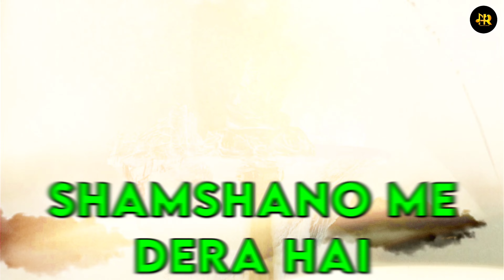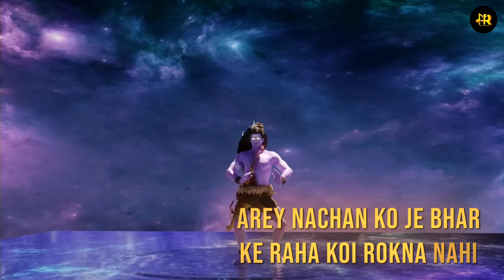Fookunga Maal || Haiderpuriya || New Bhole Baba Song 2024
Make Reels on This Sound :-

Title :- Fookunga Maal || Haiderpuriya || New Bhole Baba Dj Song 2024

🎵 Audio Credits

Singer - Haiderpuriya
Lyrics & Compose - Haiderpuriya
Some Verse Given By - Gautam  Mishra

Song Lyrics :-

1 - Aaj Fookunga Main Maal Mujhe Rokna Nahi , Aankhe Ho Jayegi Bhand Mujhe Tokna Nahi , Mahakal Ki pujari hai Ye sari duniya , teeja nain khul jaye to koi chokna nahi ….
Bolo Bam Bam Bhole Bhole , Kash Maro Haule Haule , Sabki Hain Ankh Chadhi , Ganje Ki Kami nahi hai jitna bhi pina pilo ganje ki kheti hai padi ..

Bam Bhole Bam Bhole Bhole , Bam Bhole Bam bhole bhole , bam bhole bam bhole bhole bam , bhole ka le naam khich ke maar chillam tu ankh mich ke mit jayenge tere sare gam ..
Music ……

Chand Mund ki mala pehne bhoot bhayankar lera hai , tu kailasho ka vasi hai tera shamshano me dera hai - 2

Shamshano me deta hai Mere bhole…… Shambhu Shambhu mere shankar…..
2-: Main Aaj Piyunga paper paper roll karke , koi joint badhado pass usme ganja bharke , main aaj piyunga maal mujhko rokna nahi , mere kaan pe kutto ki tariya bhokna nahi..

Main verse :- aaj fookunga main maal …..

3 :- Koi Bole shankar kailashi , koi mahakal tujhe bole hai .. mahakal tujhe mahakal tujhe mahakal tujhe bole hai ,Sharva nash ho jata hai jab trinetra tu khole hai , trinetra tu trinetra tu trinetra jab khole hai ..

Trinetra jab khole hai .. mere shambhu.. Shakar bhole mere shambhu

4 :- are bhasham ramaye baithe hain baba khele holi , are bhootnath hain naach rahe le bhooto ki toli , bhola Shankar jhoom rahe hain peeke ne bhangiya re nachan do jee bhar ke koi tokna nahi …

Aaj Fookunga main maal …..

 🎥 Video Credits :- Vishal Gehlot

  🏞️ Graphic Works :- Anurag Games

Haiderpuriya ⚡️ :-

Label- ​@Haiderpuriyarecords

Haiderpuriya ⚡️ :-

Bholenath , bhole baba bhajan , shiv ji songs , bholenth songs 2024 , mahakal songs , kawad songs , sawan special bhajn

Thanx Everyone For Watching Our Latest Haryanvi Songs Haryanvi 2023. If You like This Latest Haryanvi Song Than Subscribe our Channel With Press Bell Icon to get Notifications of our latest Most Popular Superhits Haryanvi Songs Haryanvi 2024.. We Will Provide Best Haryanvi Songs Of All Times